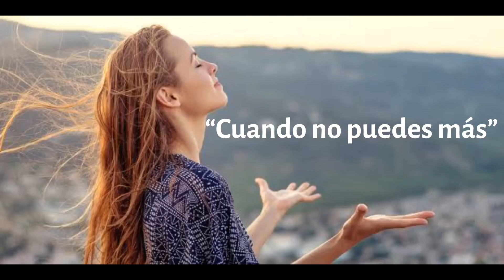¿Qué dice la Biblia sobre el sufrimiento? - cuando no puedes más. Brandon Soto